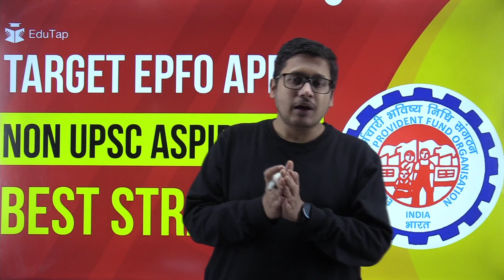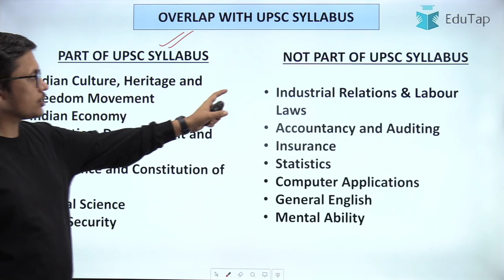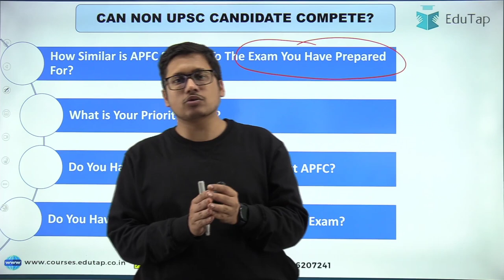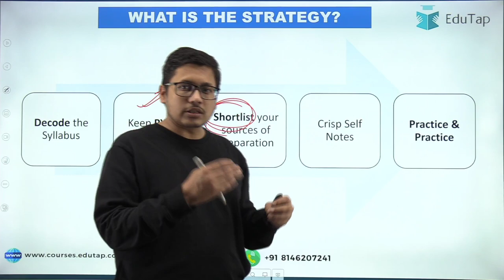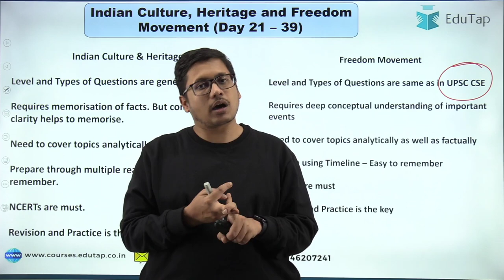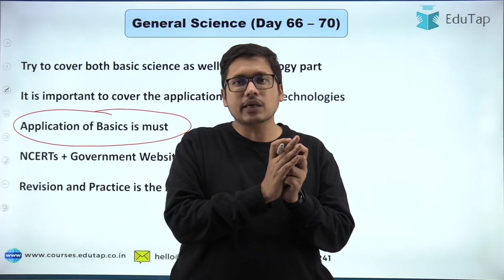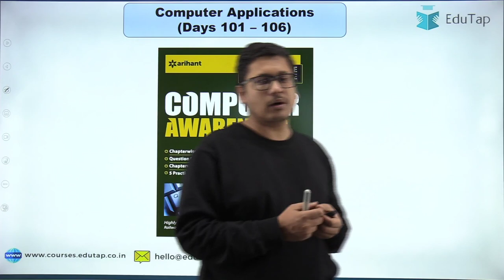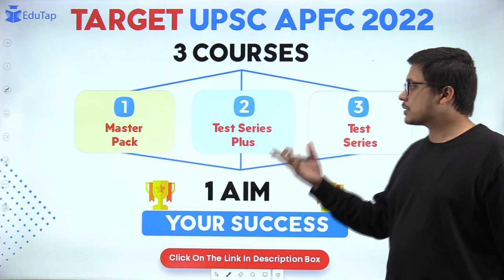APFC Preparation Strategy | APFC Syllabus | APFC 2023 Notification | UPSC APFC Recruitment 2023